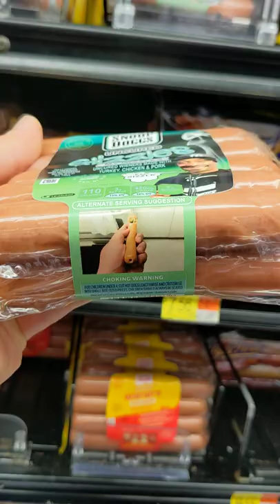SNOOP DOGGS brand hot dogs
Snoop Dogg recently made news with his trademark application for "Snoop Doggs", a brand for hot dogs and other sausages.

It seems that market testing is already under way in some regions. These "glizzles" (glizzy is slang for hot dog) were in my local Walmart.

Would you try these hot dogs?